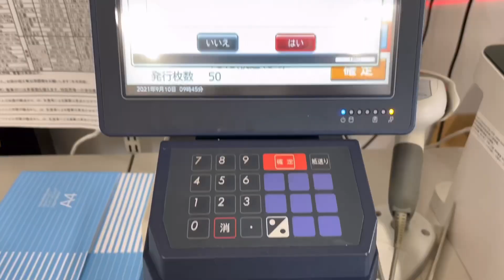【家庭菜園】高菜.ホウレンソウ簡単種蒔きせんちゃん農業